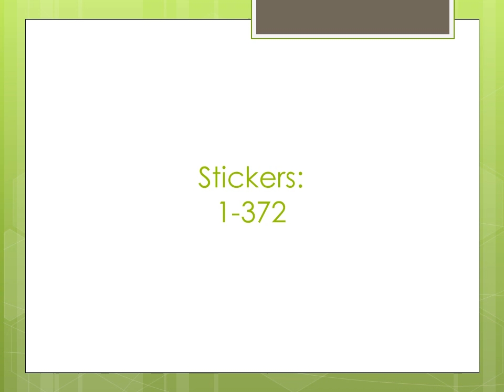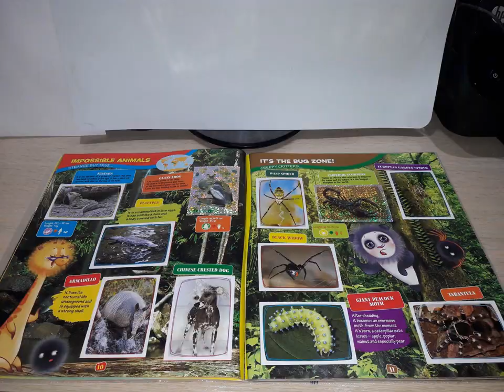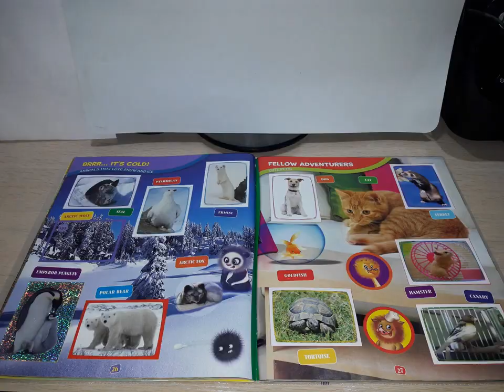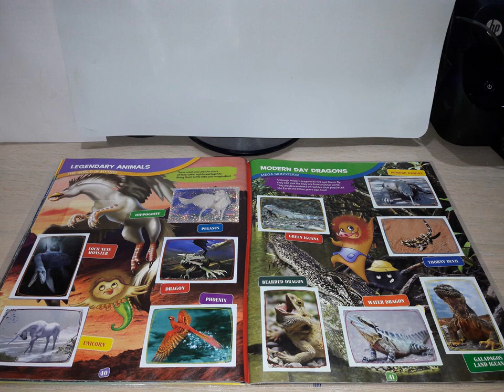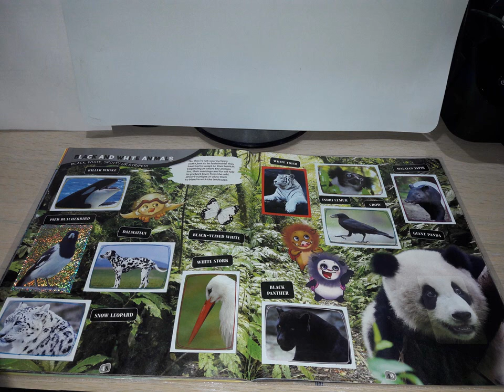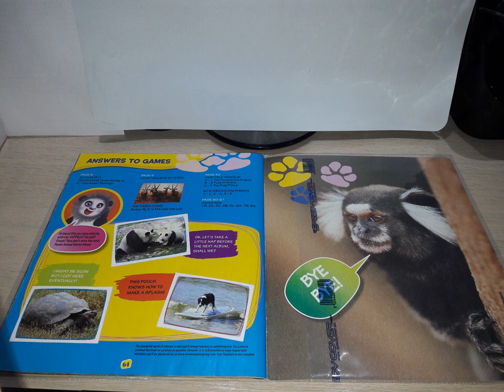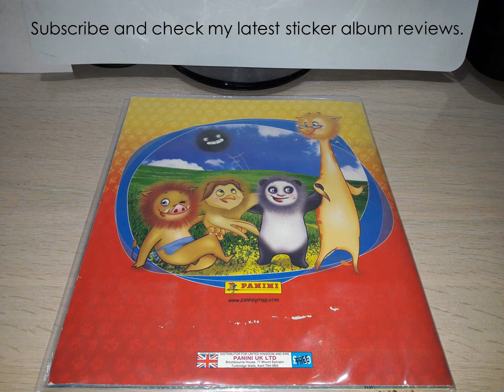Panini 2012 COMPLETE Animal World sticker album review.